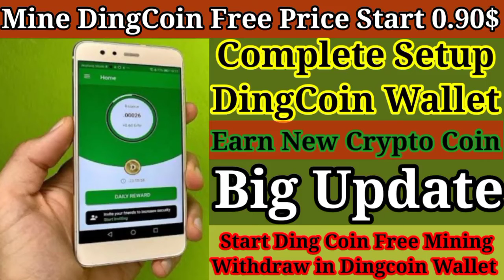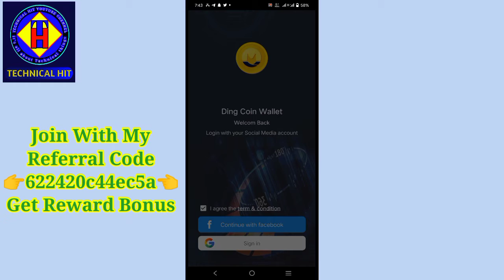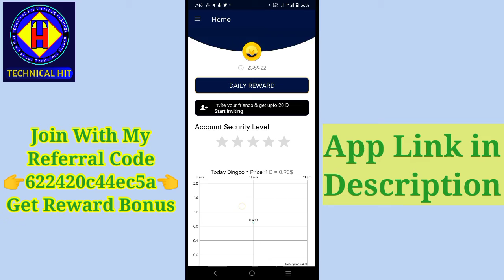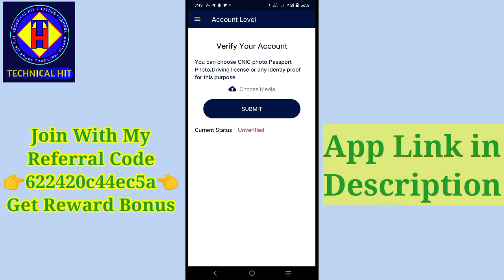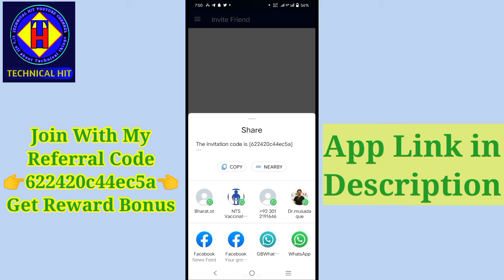DingCoin Wallet l How to withdraw DingCoin in Ding wallet l DingCoin Prediction Value High Mine free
DingCoin Wallet

dingcoin
dingcoin network
dingcoin wallet
dingcoin withdraw
dingcoin price prediction
how to withdraw dingcoin wallet
free ding coin mining
dingcoin wallet
dingcoin value
dingcoin new crypto coin
dingcoin update
what is DingCoin
DingCoin Wallet
Earn Free crypto coin
Earn Free ding Coin
DingCoin mining app